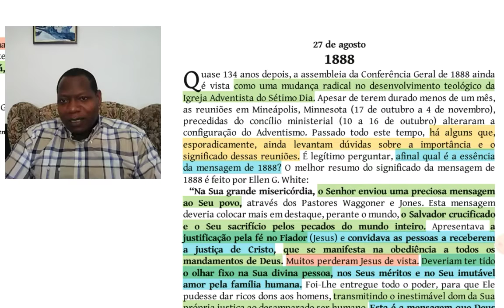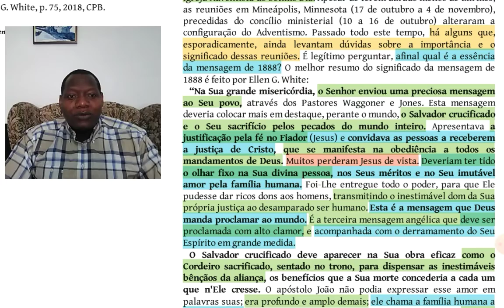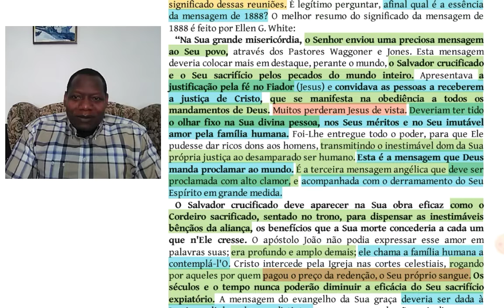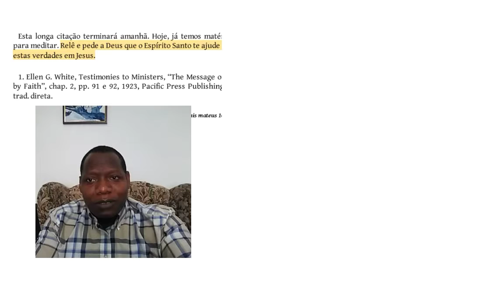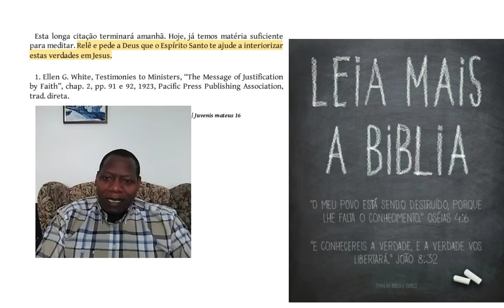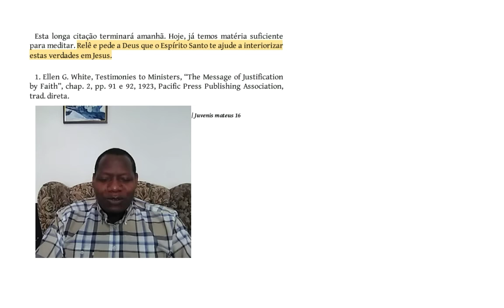"1888" - 27 de Agosto 22